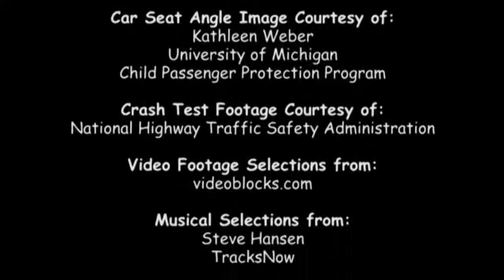Seat Belt Use | MyChart Bedside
If you want to see if your child is ready to move out of his booster seat, buckle him into an adult seat belt without the booster seat. The lap belt should fit across the lower hips and upper thighs. The shoulder belt should rest on the middle of his collar bone. And if he can sit with his back against the vehicle seat and fold his knees over the edge of the seat with his feet touching the floor, then he is ready to move out of his booster seat.

Never allow your child to put the shoulder belt behind their back. They need the upper body protection in a crash.

This is an example of a non-regulated product. These products are not tested for safety and can actually be harmful. See how it raises the lap belt up onto the child's stomach instead of keeping it on strong hips? These products shouldn't be used.

Children' also need to stay in the back seat until they are 13 years old. If they move to the front earlier than age 13, the air bag can injure their body.

And adults, don't you forget to be a good example by buckling up, too. Always secure the lap belt low and snug on your hips and place the shoulder belt across the center of your collar bone. If you are pregnant, take special care to adjust the lap belt as low as possible below your belly.

Time for your last quiz. Is this child ready to move out of her booster seat? No, she still cannot fold her legs over the edge of the vehicle seat or touch her feet to the floor. What's wrong with this picture? This is a backless booster without the vehicle head support, and the child is only using a lap belt. They need a shoulder belt, too.

Way to go, you did it. Now you can sit back, relax and enjoy the ride.